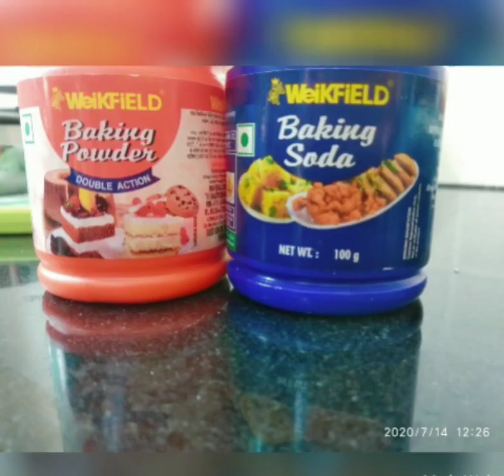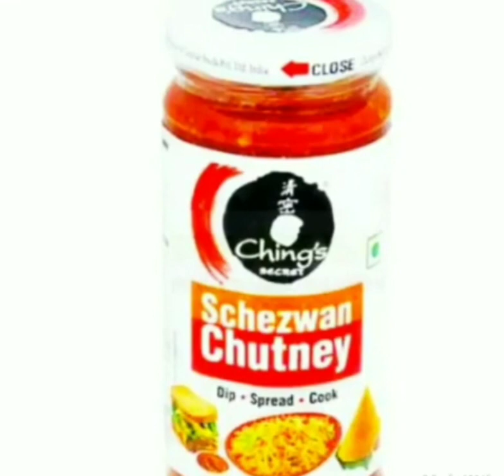Quick and easy pan pizza🍕🍕 with homemade base [without yeast].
Just try making it once
Trust me it tastes delicious 😋